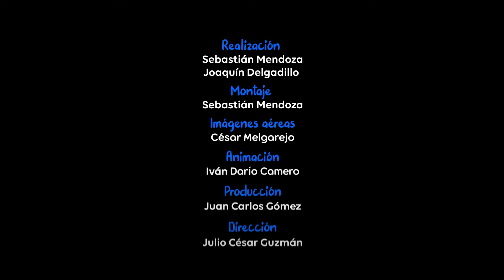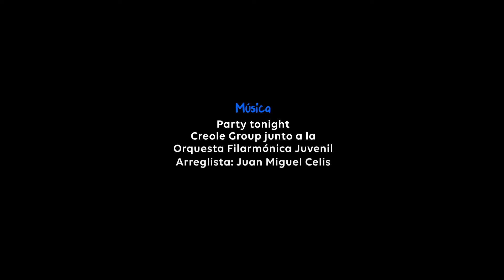Somos Música: La exquisita comida raizal | El Tiempo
El Rondón es un plato típico de la gastronomía caribeña. Conoce más de esta receta y su emprendimiento en una cocina raizal de San Andrés.